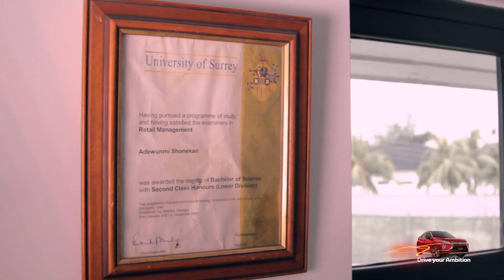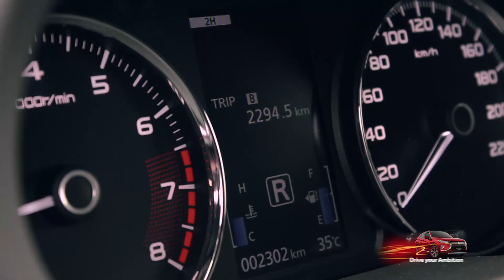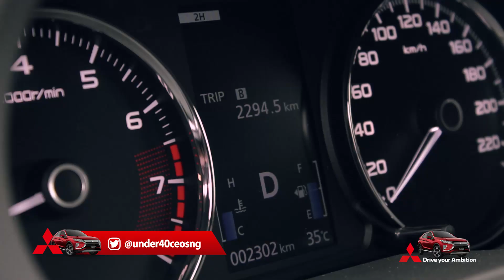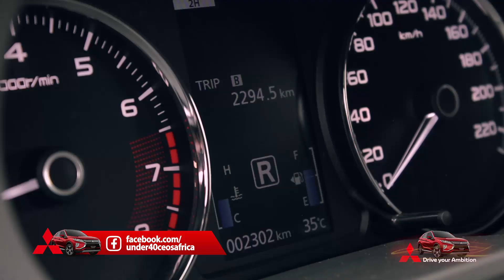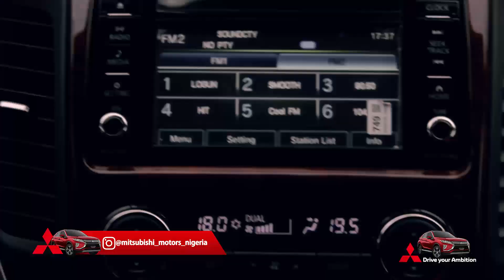Under 40 CEOs. Drive Your Ambition. Wunmi Williams.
Wunmi Williams grew up in Lagos, Nigeria from where she would eventually leave for the University of Surrey where she bagged her bachelor's degree. She would later return to Nigeria to start a fashion retail business which launched from out of the boot of her car.

Over 10 years later her portfolio of businesses has grown to include a premium upscale mall sitting on prime real estate in Ikoyi, Lagos. Wunmi Williams is the Founder and CEO at Nakenohs Boulevard.

Mr FAB drives Wunmi to work and catches up with this dogged and resilient entrepreneur.